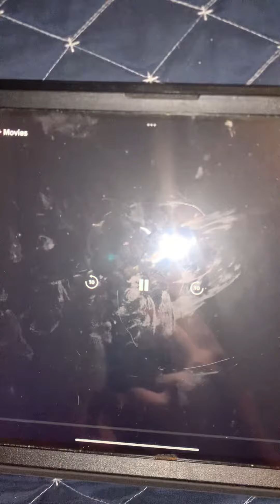It’s for the weekend